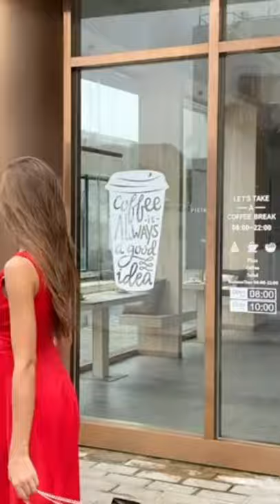GRACE KARIN Cocktail Swing Dress on | Amazon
95% Polyester, 5% Spandex
Tie closure
V Neck, Sleeveless, A-line silhouette，Concealed zipper in the back
Flared A-Line Party Dress, Top with Lining, Skirt without (Recommended to wear light-colored slip if order dress in white.)
1950s Retro Swing Dress great for Work Casual Wear, Formal Occassion, Party
50s Style Dress, Hand Wash Cold Recommed
NOTICE: Before order, please carefully read the Size Chart we provided in the pictures (Not Amazon size chart)